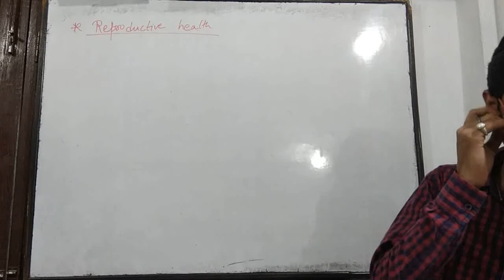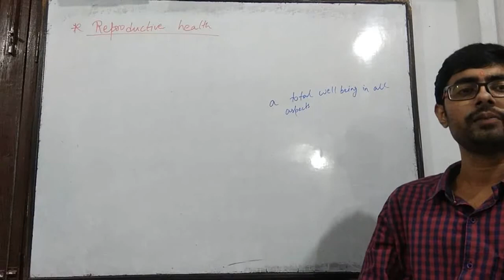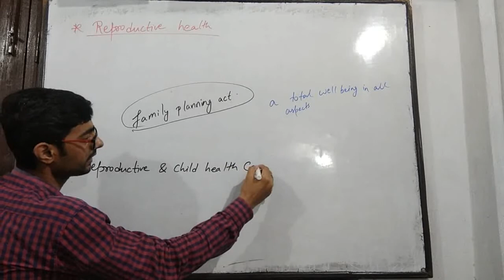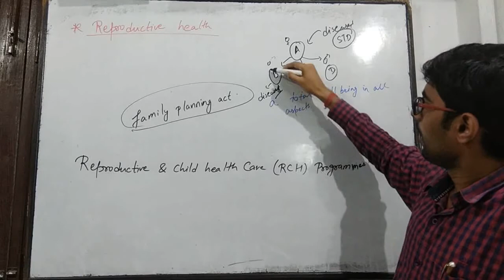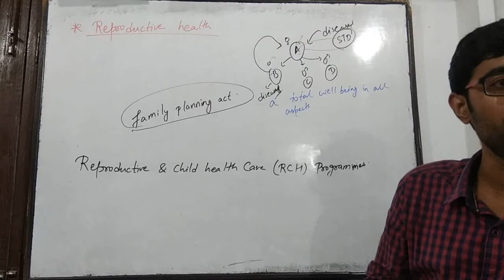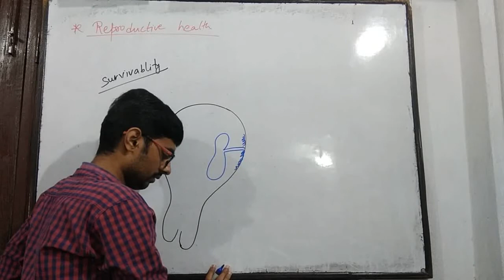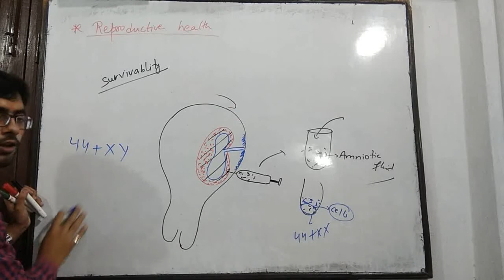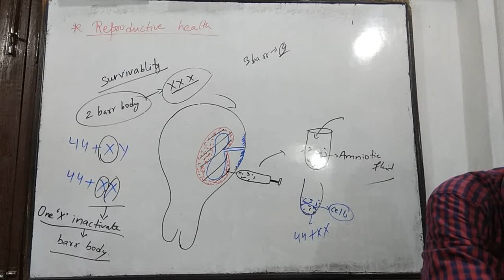Reproductive health day 1